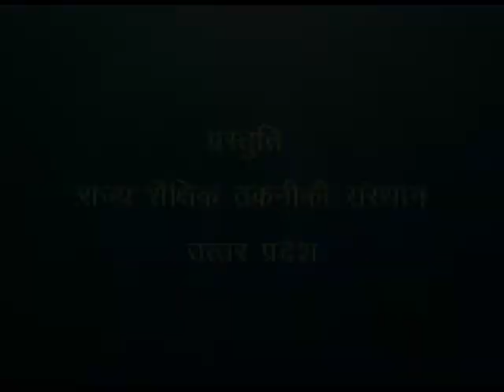हम और हमारे वन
इस वीडियो  में बच्चों को पर्यावरण के प्रति जागरूक रहने का संदेश दिया गया  है और वनों के प्रकारों को,उनके महत्व तथा विशेषताओं को  बताया  गया है।